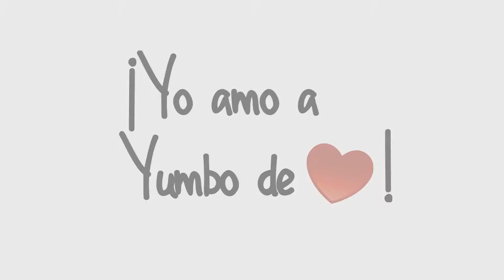Capacitación sobre normas de transito CES Yumbo 2013 HD